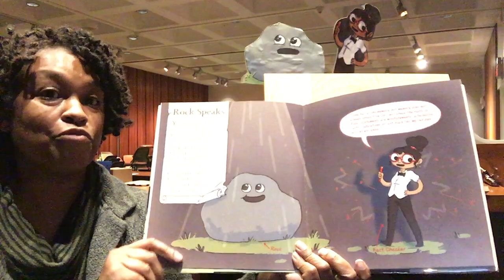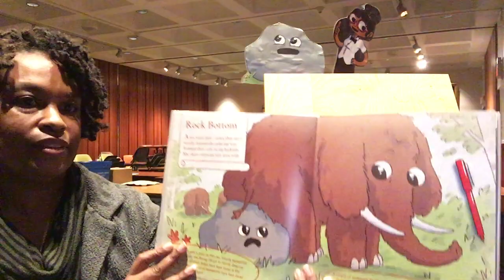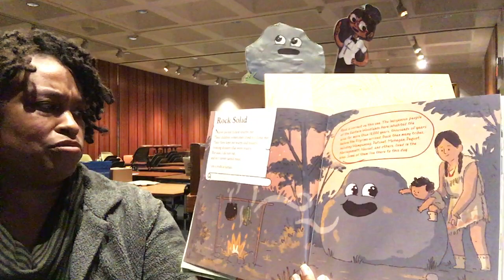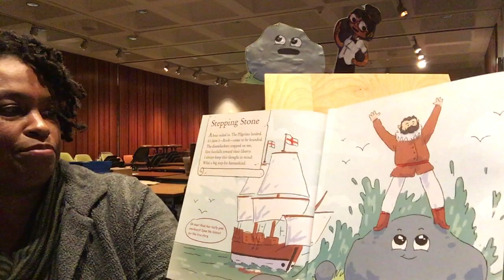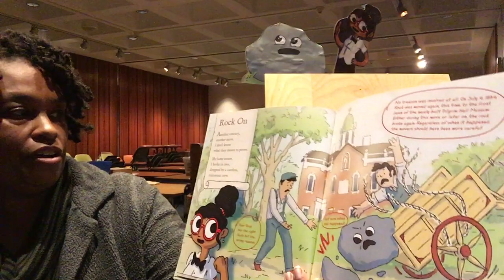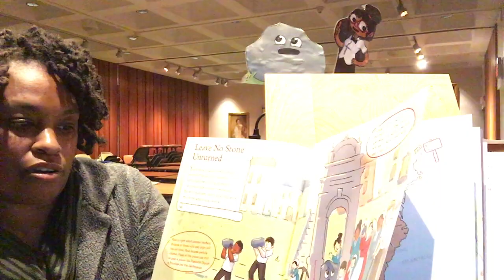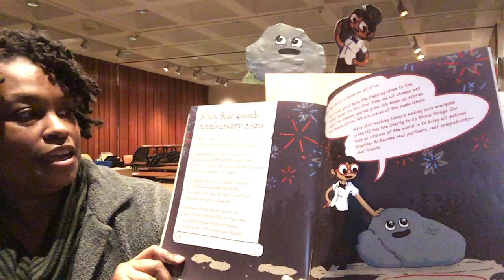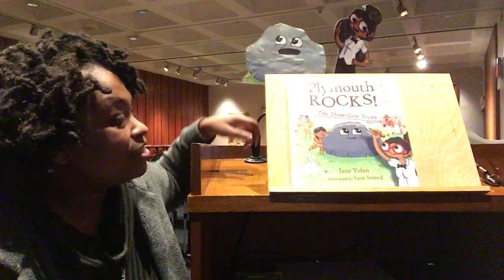Storytime: Plymouth Rocks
Join Ms. T for a storytime reading of "Plymouth Rocks" by Jane Yolen.